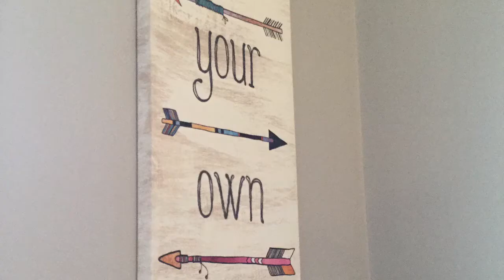My first hammerhead in my Dads plane!